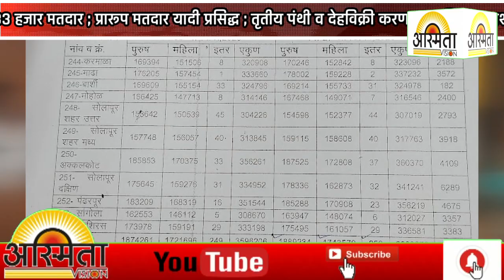सोलापूर जिल्ह्याचे आता 36 लाख 33 हजार मतदार ; प्रारूप मतदार यादी प्रसिद्ध ; तृतीय पंथी व देहविक्री..